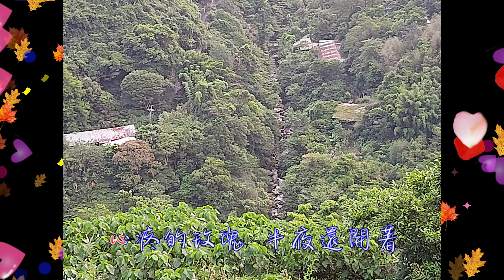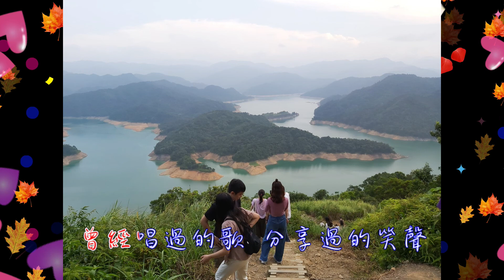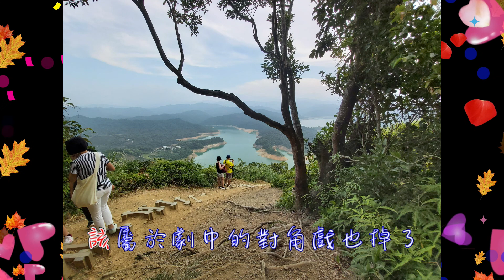鄭如儀 掉了(2020年8月16日石碇鱷魚島一日遊)